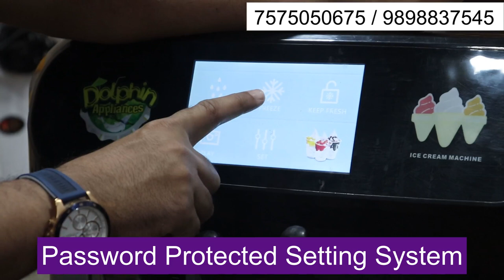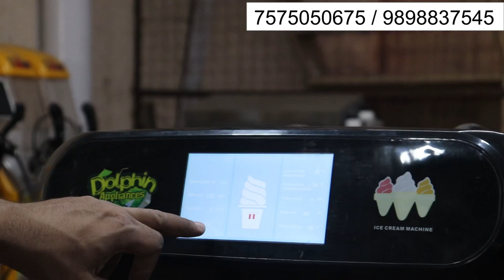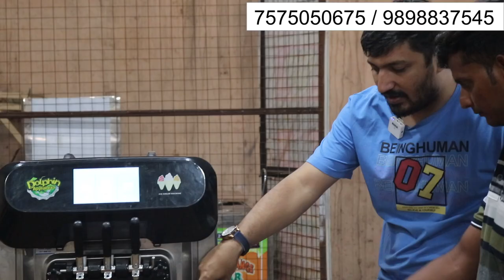Softy Ice Cream Machine 2023 Model Live Demo | Digital Ice Cream Machine Full Demonstration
this is dolphin appliances new 2023 advance digital function softy ice cream machine with rainbow model platinum cone ice cream machine ... cone ice cream making machine ...

model no  : das-18-fprd7

dubble compressure softy ice cream machine   ... with all digital function model  ...

dolphin appliances
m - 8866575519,